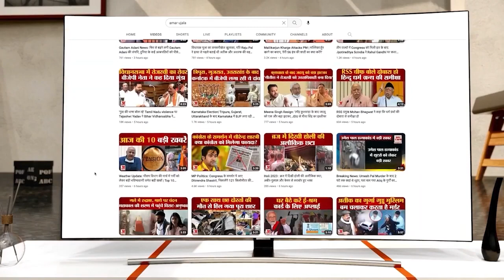Navjot Sidhu: ਨਵਜੋਤ ਸਿੱਧੂ ਨੇ ਪੰਜਾਬ 'ਚ ਬਿਜਲੀ ਖਰੀਦ ਨੂੰ ਲੈ ਕੇ ਮਾਨ ਸਰਕਾਰ ਨੂੰ ਘੇਰਿਆ | Bhagwant Mann | AAP